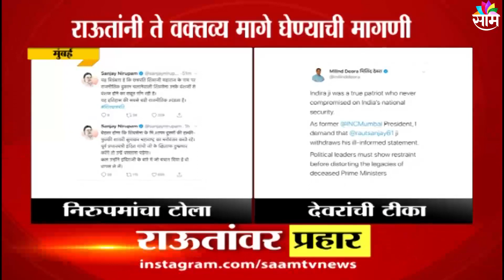इंदिराजी खर्‍या देशभक्त - मिलिंद देवरा